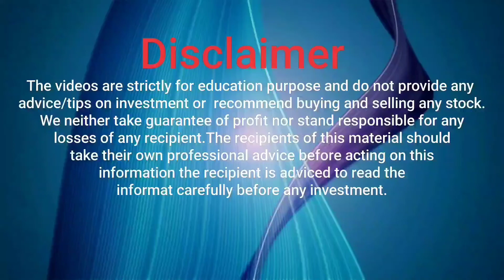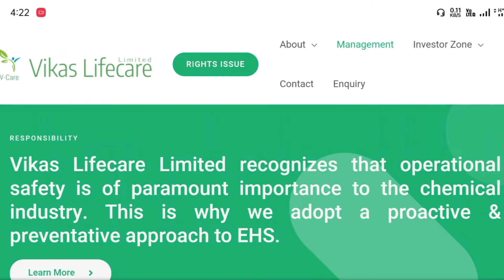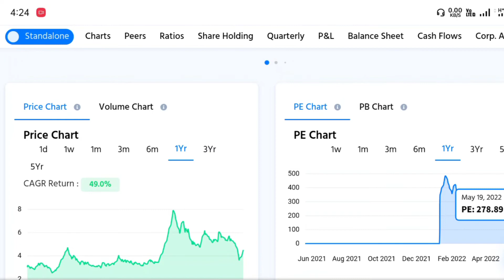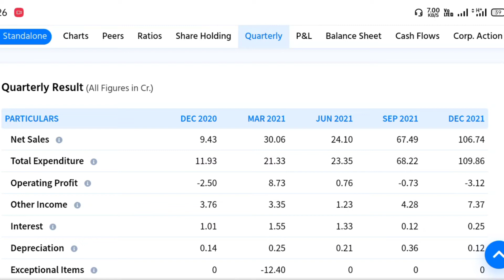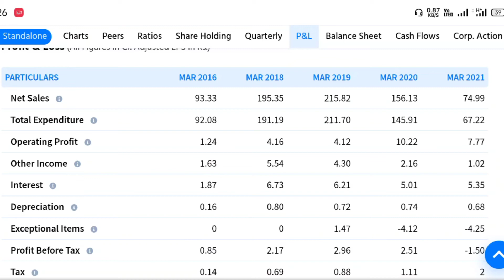Suzlon Energy letest news | Suzlon Energy letest news today | Suzlon Energy analysis